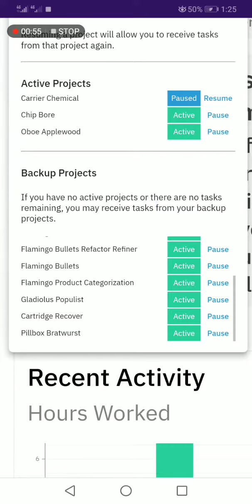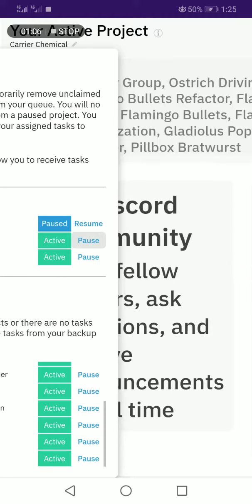How to pause a project on Remotask.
Pausing a project that you are not able to do